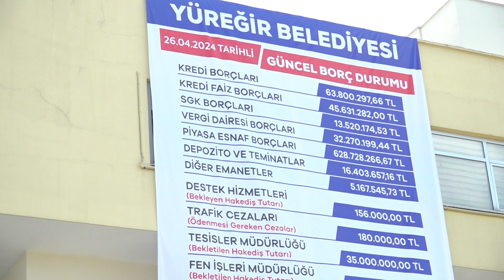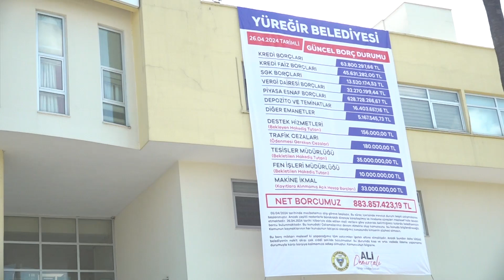Başkan Demirçalı Gündeme Oturacak Açıklamalarda Bulundu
Yüreğir Belediyesi Meclis Salonu’nda düzenlenen toplantıda konuşan
Başkan Demirçalı, kendilerine rekor düzeyde bir borç yükü
bırakıldığını söyleyerek, belediyenin toplam borcunun 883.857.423,19
TL olduğunu açıkladı.